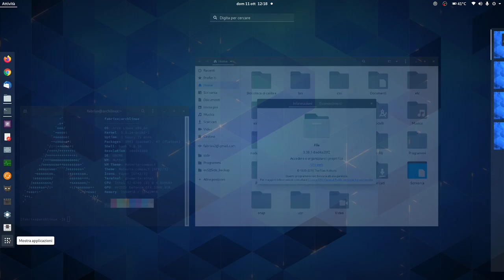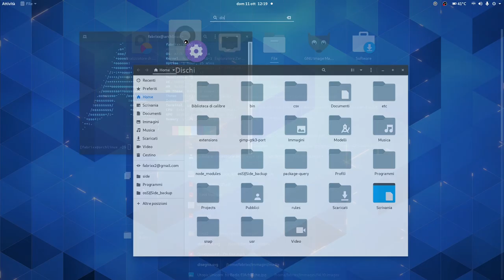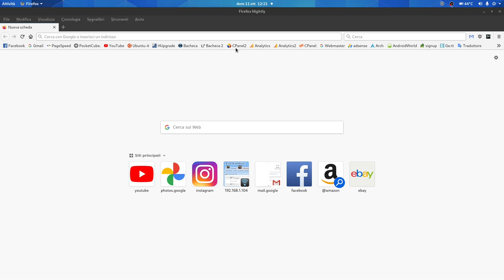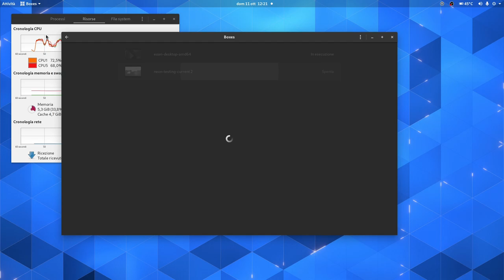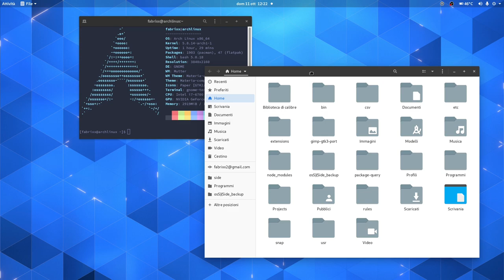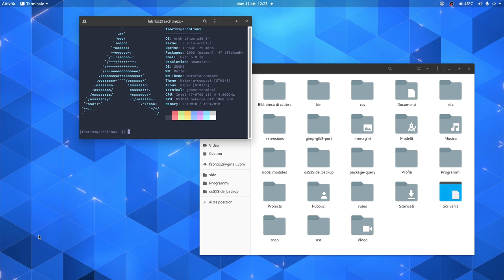GNOME 3.38 on Arch Linux on a 4K Display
Finally Gnome 3.38 has arrived on Arch Linux, as usual I load my video, enjoy!!

Good vision Gnome fans!!